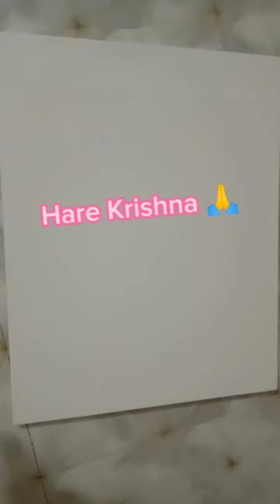Radha krishna drawing ❤acrylic painting